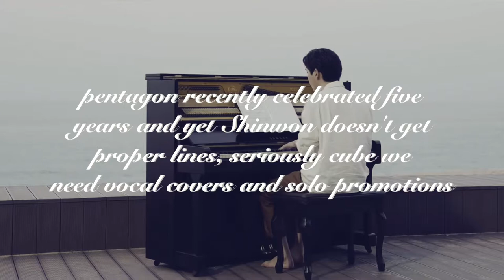Shinwon appreciation video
Honestly this is probably the most random video I have ever made, here's the thing I wouldn't really consider myself a big pentagon stan (hence why this video might be lacking) but I just had this sudden urge to make a Shinwon video maybe my subconscious wants me to ult him lol (I literally haven't made a video for any of my ults btw) I have quite the complicated history with Pentagon because they were actually my first ult group back in 2018 and then like three months in cube just kicked E'dawn out and Pentagon will never be the same or sound the same without him, so I just had the hardest time to adjust to this fact, also Yanan being on a really long hiatus didn't help, but then for the past year I feel like they have kind of creeped back to a group I really love and I feel like almost a nostalgic feeling with them also I really want to support them again, although honestly I just wish they could leave cube!!! I guess a big reason for why I really wanted to make this video is just because I honestly feel like Shinwon is mistreated, like cube hello please can we have some covers at least. It's honestly so sad that he gets so minimum lines because he has a really nice voice, yes Hui I'm looking at you.